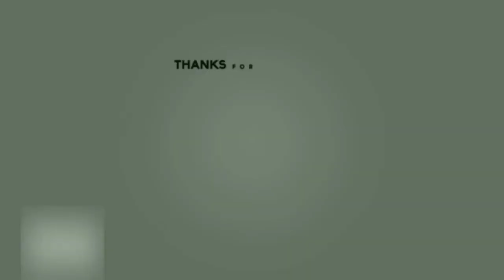Tips Sukses Untuk TKI | Handinata Santoso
Semoga Bermanfaat!